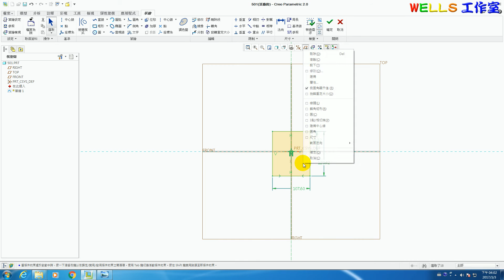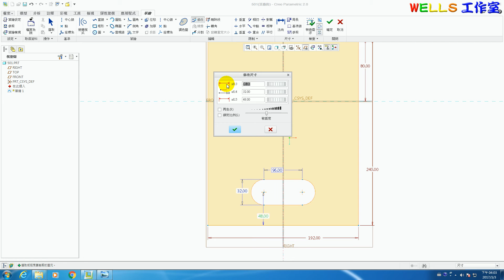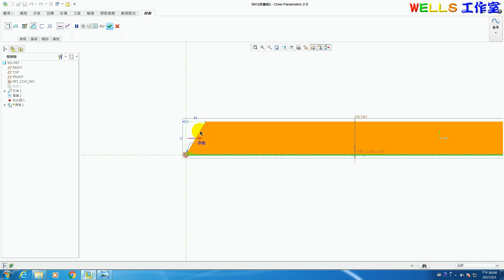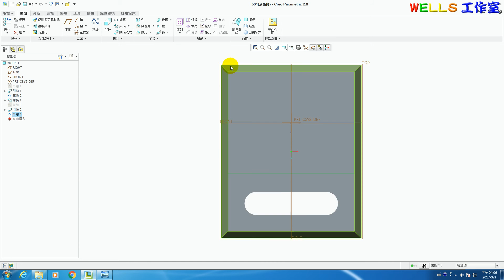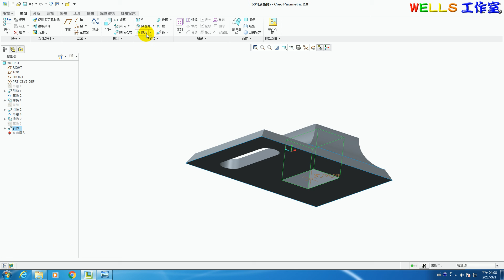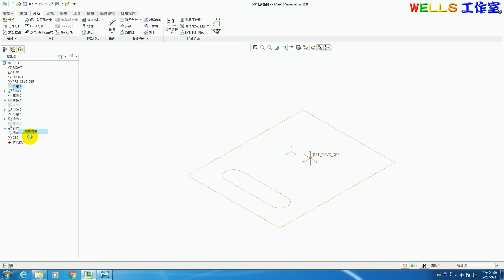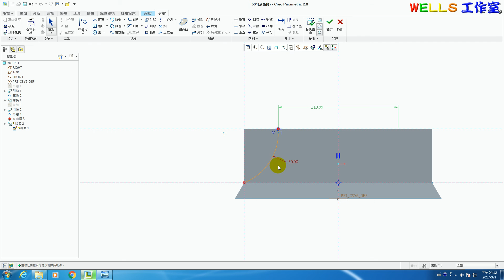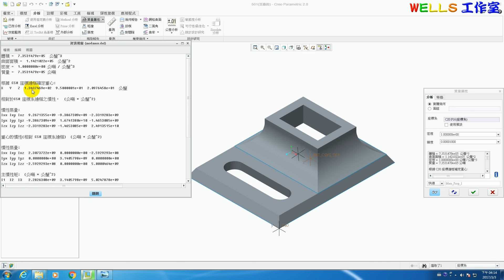基礎零件設計 (Creo 2.0) 501 特殊造型實體